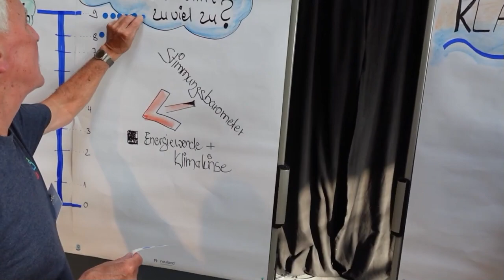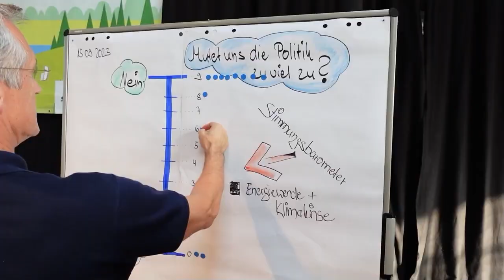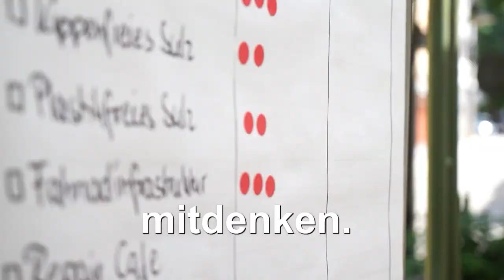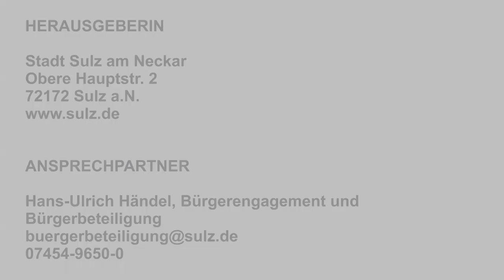Der Sulzer Weg der Bürgerbeteiligung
Wie sieht Bürgerbeteiligung in Sulz am Neckar aus? Dieser Videoclip stellt Ihnen die Vielzahl an Beteiligungsmöglichkeiten vor, die die Stadt Sulz am Neckar ihren Bürgerinnen und Bürger ermöglicht: Von Quartiersspaziergängen mit dem Bürgermeister, über eine Klimawerkstatt ("Sulz besser machen") im Programm "Deutschland besser machen" der Hamburger Körber-Stiftung bis zu einem Klimarat. Wie viel Freude es machen kann, sich zu beteiligen, zeigt dieser Video-Clip.

HERAUSGEBERIN
Stadt Sulz am Neckar
Obere Hauptstr. 2
72172 Sulz a.N.

ANSPRECHPARTNER
Hans-Ulrich Händel, Bürgerengagement und Bürgerbeteiligung
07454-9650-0